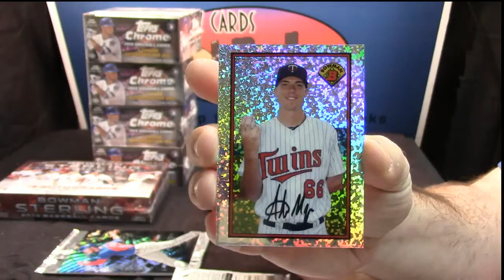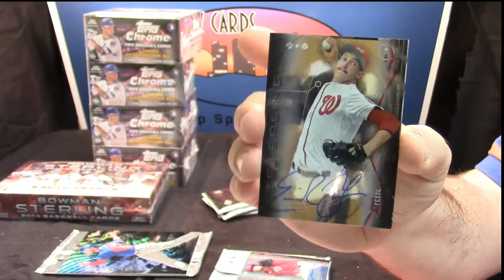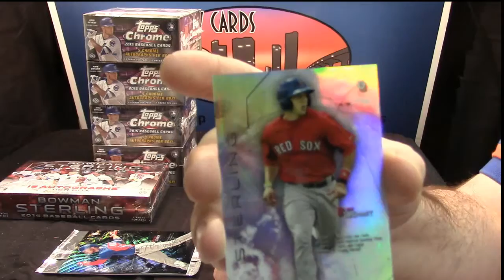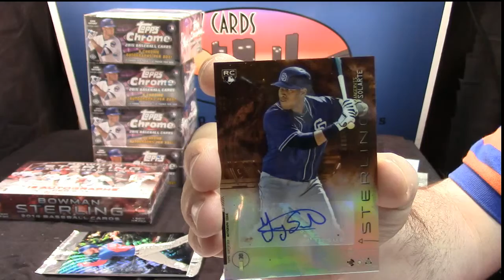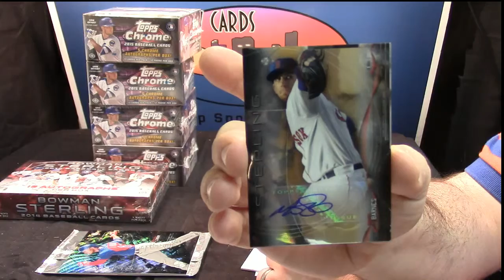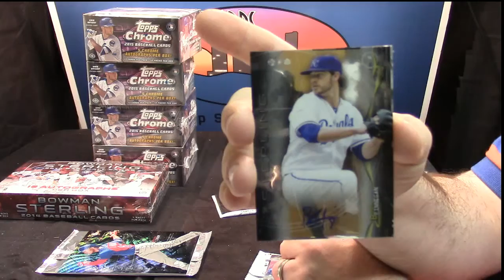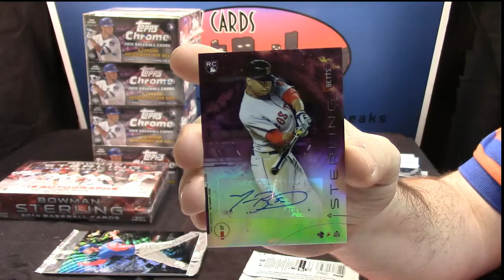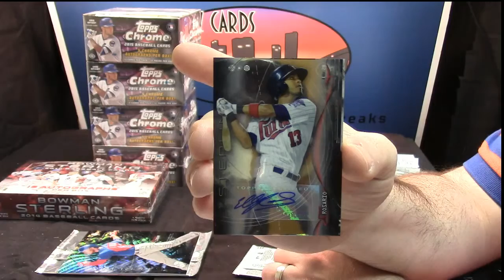14 Sterling rileycardcollector